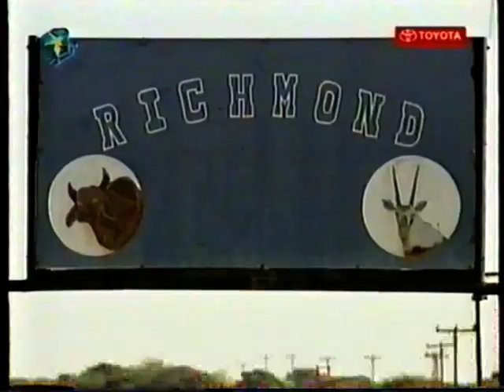Apie Reyneke talks about farming (2003)